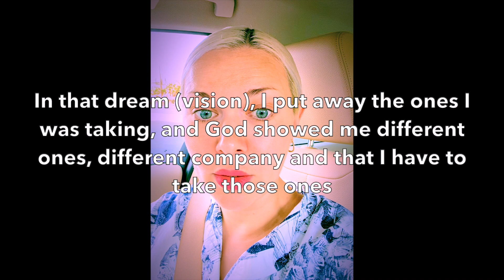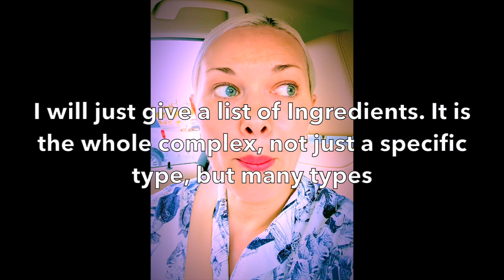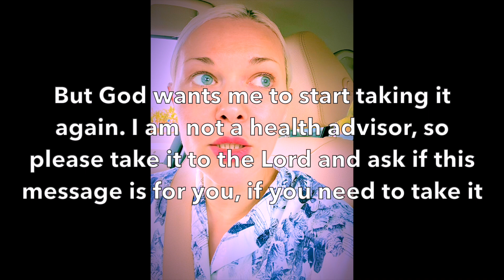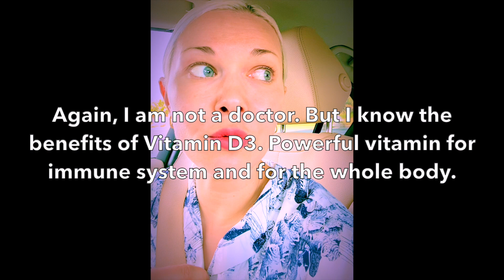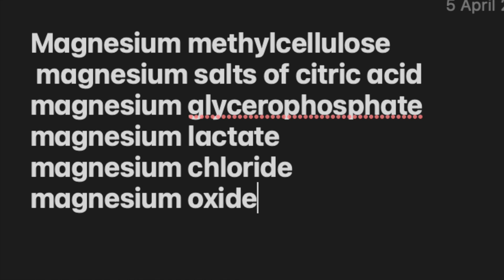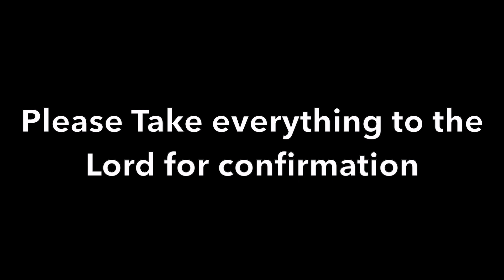prophetic Magnesium. K2. Take care of your health. We need to have a strong immune system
D3, K2, Magnesium - good complex of vitamins. Please, if you will not find the ones I put (with ingredients), you can get something else as the Lord leads you